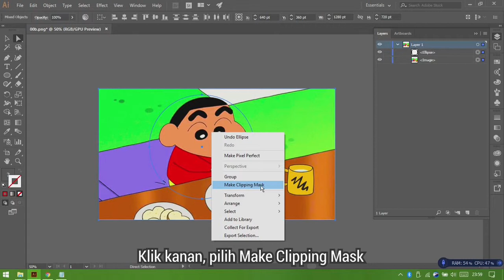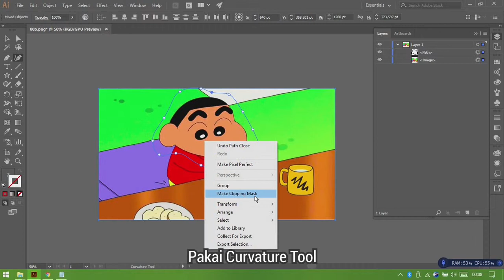Cara Crop Gambar Lingkaran/Bentuk Apapun - TUTORIAL TANPA BASABASI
Tutorial singkat cara crop gambar lingkaran & bentuk-bentuk lainnya di Adobe Illustrator